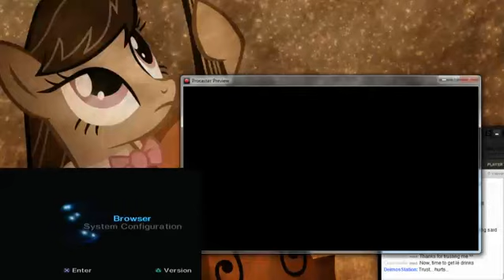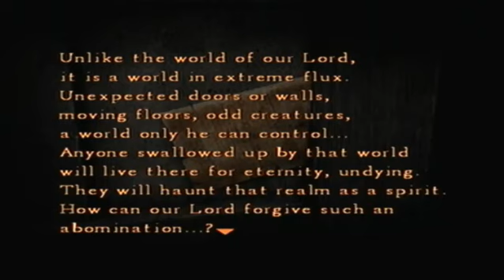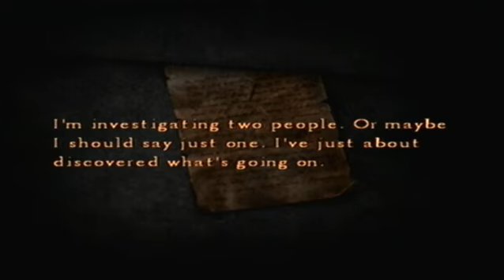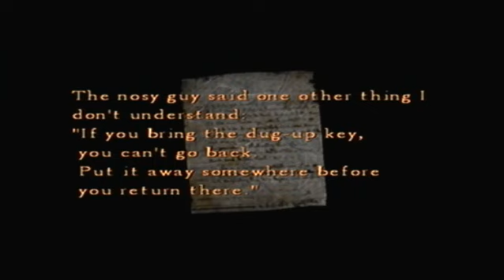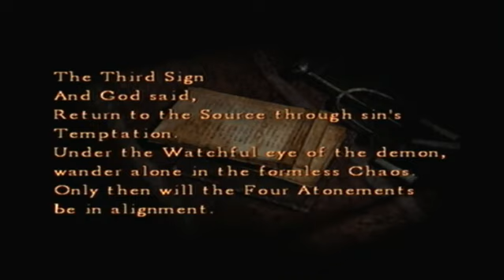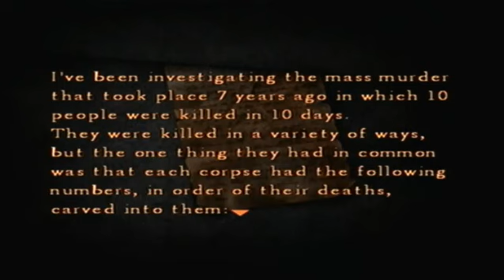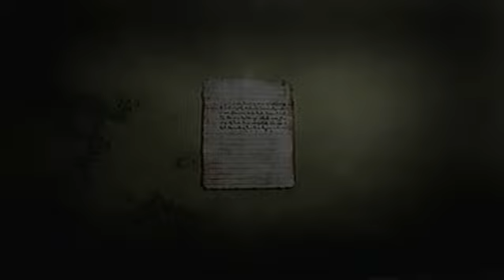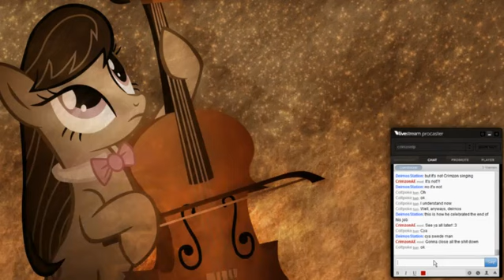Silent Hill 4: The Room (Part 1)